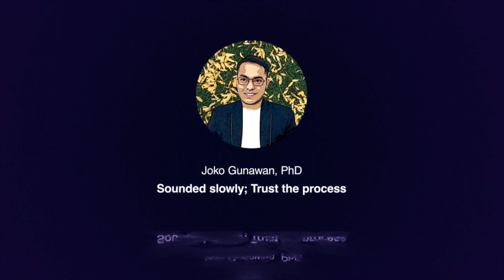Generation Y Nurses: The Future of Healthcare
In this thought-provoking video, I discuss the world of Generation Y nurses and shed light on their pivotal role, unique challenges, and soaring expectations in today's dynamic healthcare landscape. Discover the importance of empathy, adaptability, and technological fluency as we embrace the next generation of healthcare providers.

This video is created based on Gunawan J. Generation Y nurses: What do I need in the workplace? Belitung Nursing Journal. 2016;2(3):44-46.